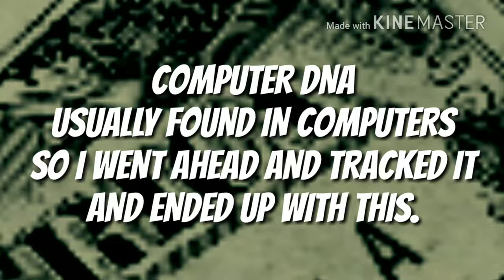I MADE A BIG MISTAKE!